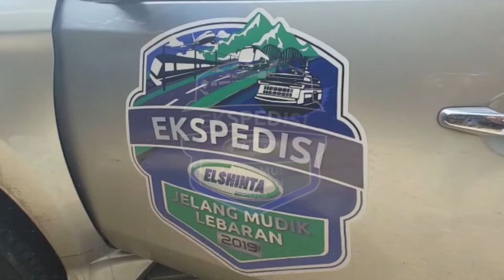Tim EEJML Lintas Sumatera Akan Melanjutkan Perjalanan Menuju Prov Bengkulu